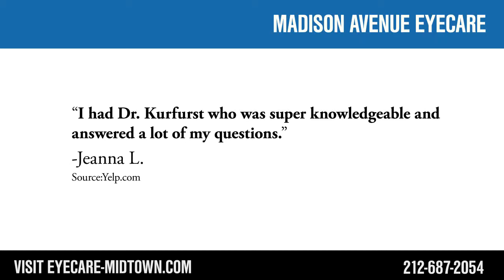Madison Avenue Eyecare -REVIEWS- NYC Optometrists Reviews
Reviewed: ★★★★

Madison Avenue Eyecare is a top-reviewed Optometrists and LASIK Surgery Clinic located in Midtown East. This video shows some of the excellent reviews and testimonials that have been offered by their happy clients. (Real reviews by real customers)

For more information you can visit them at:
Chrysler Bldg Arcade Level